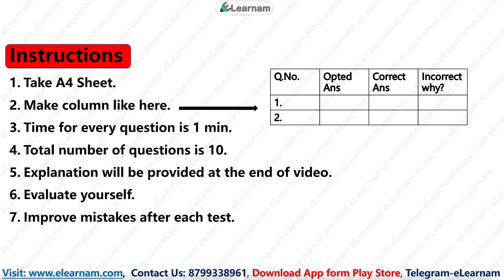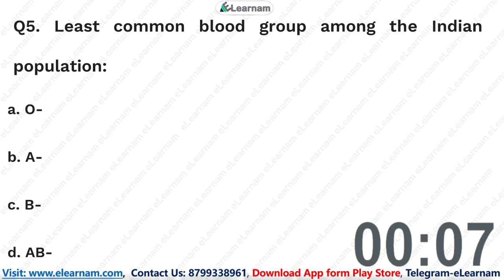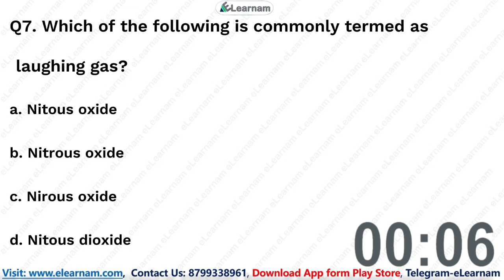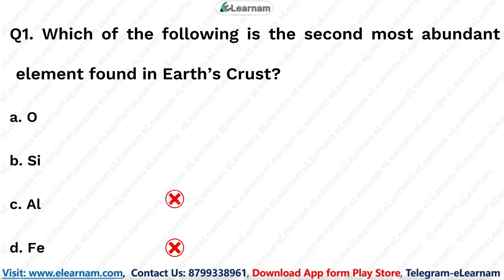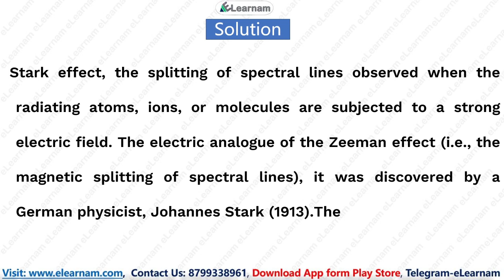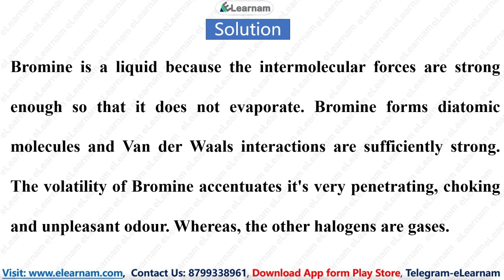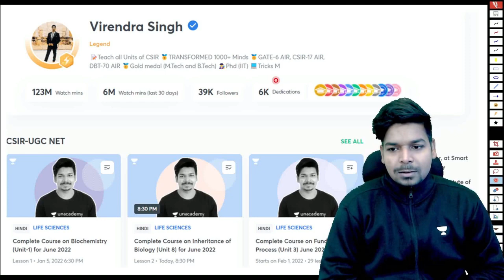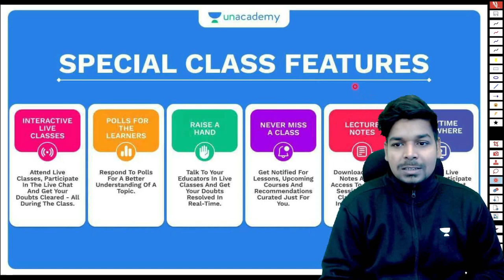ICMR-JRF Test Series | Free Test Series | Scientific Phenomenon | New Questions | eLearnam